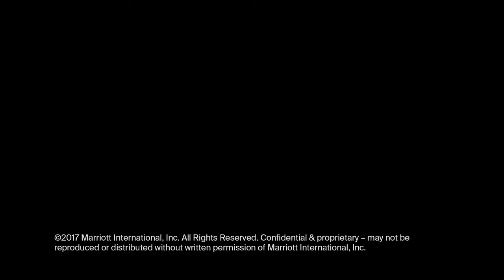The Residences at The St Regis Jakarta |The Next Best Address in Jakarta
The Residences at The St. Regis Jakarta brings a new class of ultra-luxurious residence to Jakarta City. Find out more about The Best Address in Jakarta